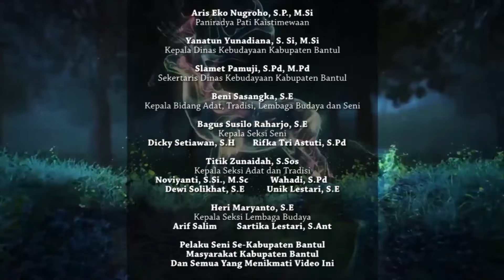Festival Dalang Anak Dan Remaja 16 Oktober 2024 Bagian 2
Festival Dalang Anak Dan Remaja 16 Oktober 2024 Bagian 2. Kegiatan Ini Terselenggara Dengan di Danai Oleh Dana Keistimewaan Yogyakarta.